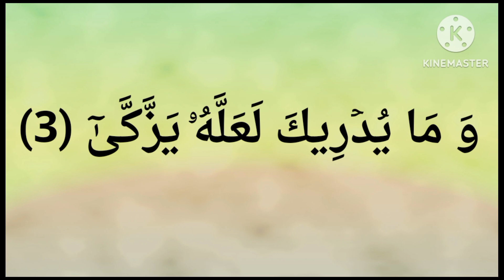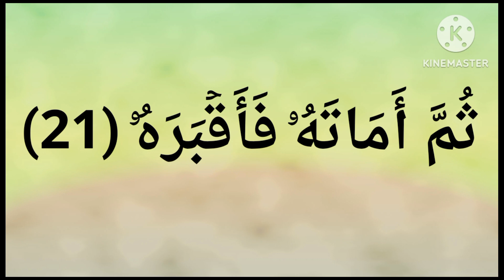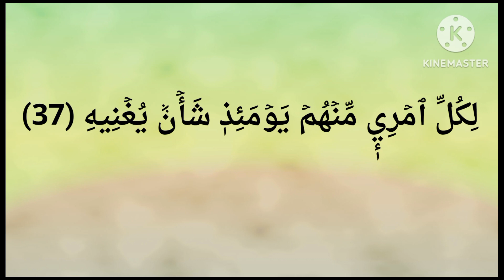سورة عبس ... وَ أَمَّا مَن جَآءَكَ يَسۡعَىٰ (8)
عَبَسَ وَ تَوَلَّىٰٓ (1) أَن جَآءَهُ ٱلۡأَعۡمَىٰ (2) وَ مَا يُدۡرِيكَ لَعَلَّهُۥ يَزَّكَّىٰٓ (3) أَوۡ يَذَّكَّرُ فَتَنفَعَهُ ٱلذِّكۡرَىٰٓ (4) أَمَّا مَنِ ٱسۡتَغۡنَىٰ (5) فَأَنتَ لَهُۥ تَصَدَّىٰ (6) وَ مَا عَلَيۡكَ أَلَّا يَزَّكَّىٰ (7) وَ أَمَّا مَن جَآءَكَ يَسۡعَىٰ (8) وَ هُوَ يَخۡشَىٰ (9) فَأَنتَ عَنۡهُ تَلَهَّىٰ (10) كَلَّآ إِنَّهَا تَذۡكِرَةٞ (11) فَمَن شَآءَ ذَكَرَهُۥ (12) فِي صُحُفٖ مُّكَرَّمَةٖ (13) مَّرۡفُوعَةٖ مُّطَهَّرَةِۭ (14) بِأَيۡدِي سَفَرَةٖ (15) كِرَامِۭ بَرَرَةٖ (16) قُتِلَ ٱلۡإِنسَٰنُ مَآ أَكۡفَرَهُۥ (17) مِنۡ أَيِّ شَيۡءٍ خَلَقَهُۥ (18) مِن نُّطۡفَةٍ خَلَقَهُۥ فَقَدَّرَهُۥ (19) ثُمَّ ٱلسَّبِيلَ يَسَّرَهُۥ (20) ثُمَّ أَمَاتَهُۥ فَأَقۡبَرَهُۥ (21) ثُمَّ إِذَا شَآءَ أَنشَرَهُۥ (22) كَلَّا لَمَّا يَقۡضِ مَآ أَمَرَهُۥ (23) فَلۡيَنظُرِ ٱلۡإِنسَٰنُ إِلَىٰ طَعَامِهِۦٓ (24) أَنَّا صَبَبۡنَا ٱلۡمَآءَ صَبّٗا (25) ثُمَّ شَقَقۡنَا ٱلۡأَرۡضَ شَقّٗا (26) فَأَنۢبَتۡنَا فِيهَا حَبّٗا (27) وَ عِنَبٗا وَ قَضۡبٗا (28) وَ زَيۡتُونٗا وَ نَخۡلٗا (29) وَ حَدَآئِقَ غُلۡبٗا (30) وَ فَٰكِهَةٗ وَ أَبّٗا (31) مَّتَٰعٗا لَّكُمۡ وَ لِأَنۡعَٰمِكُمۡ (32) فَإِذَا جَآءَتِ ٱلصَّآخَّةُ (33) يَوۡمَ يَفِرُّ ٱلۡمَرۡءُ مِنۡ أَخِيهِ (34) وَ أُمِّهِۦ وَ أَبِيهِ (35) وَ صَٰحِبَتِهِۦ وَ بَنِيهِ (36) لِكُلِّ ٱمۡرِيٕٖ مِّنۡهُمۡ يَوۡمَئِذٖ شَأۡنٞ يُغۡنِيهِ (37) وُجُوهٞ يَوۡمَئِذٖ مُّسۡفِرَةٞ (38) ضَاحِكَةٞ مُّسۡتَبۡشِرَةٞ (39) وَ وُجُوهٞ يَوۡمَئِذٍ عَلَيۡهَا غَبَرَةٞ (40) تَرۡهَقُهَا قَتَرَةٌ (41) أُوْلَٰٓئِكَ هُمُ ٱلۡكَفَرَةُ ٱلۡفَجَرَةُ (42)